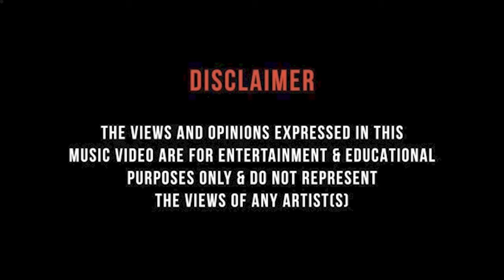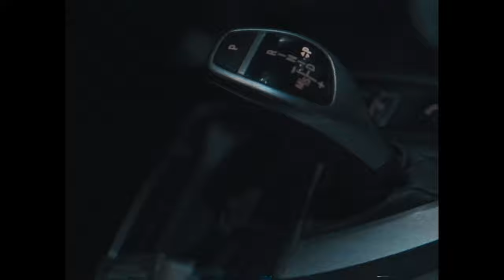Vflyem - Trapboy (Music Video)